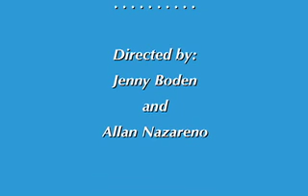The Maidens' Net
"The Maidens' Net" is an original play written by the Advanced Acting Class (Lauren Mantanona, Caitlin Nelson, and Jackson Huang).

This is the School Year 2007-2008 production of the St. John's School Junior Thespians (Rebecca Leung, Kelly Hawes, Raynal Singh, Adrien de Thoisy, Carson Sedberry, Jessica Yu, Jun Ho Chong, Nicole Brindejonc, Salena Vuong, Harena Uttam).

This performance was recorded on April 26, 2008.

The play was directed by Ms. Jenny Boden and Mr. Allan Nazareno.